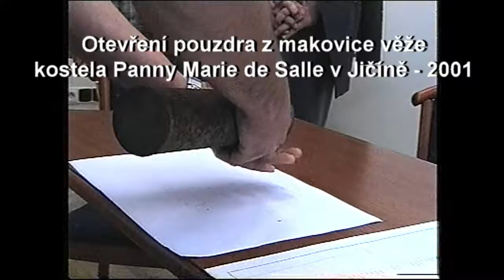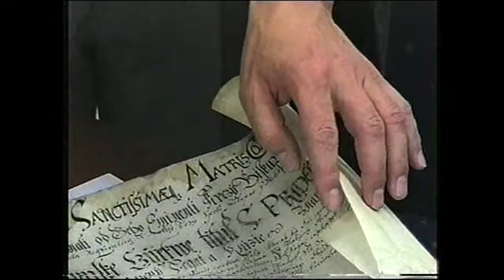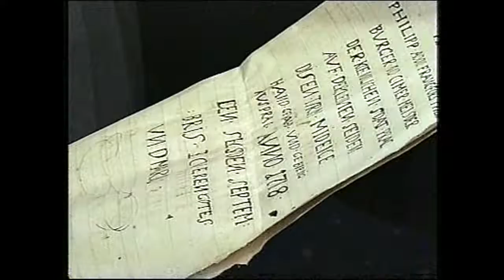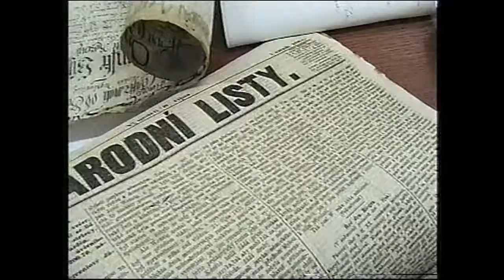Otevření pouzdra z makovice věže kostela Panny Marie de Salle v Jičíně 2001